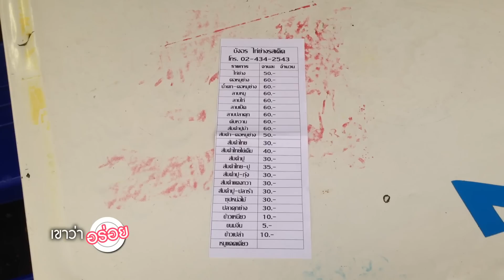เขาว่าอร่อย 12 : ไก่ย่าง ร้าน บังอร (บางขุนนนท์)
รายการ เขาว่าอร่อย : เทปที่ 12 กับไอเท็มลับมื้อเที่ยงสุดเด็ดย่านฝั่งธนบุรี ที่ร้าน "บังอร ไก่ย่าง" ถนนบางขุนนนท์ เขตบางกอกน้อย ในเมนูซิกเนเจอร์ "ไก่ย่าง" หนังกรอบ ที่เขาว่ากันว่า หมดไวเฟร่ออออออ จะอร่อยสมคำร่ำลือหรือไม่ คลิ๊กชมได้เลยครับ!!!